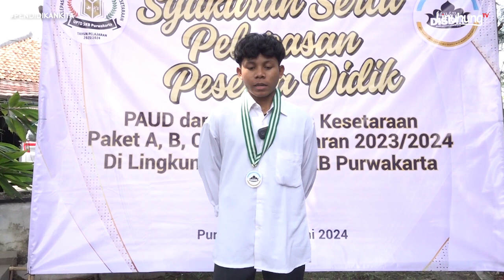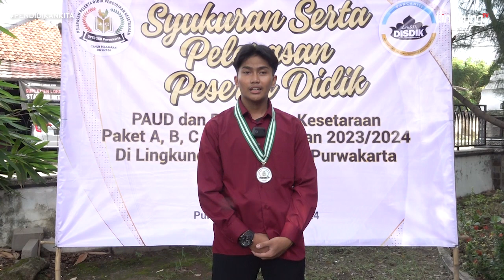SKB PURWAKARTA GELAR WISUDA PENDIDIKAN NON FORMAL